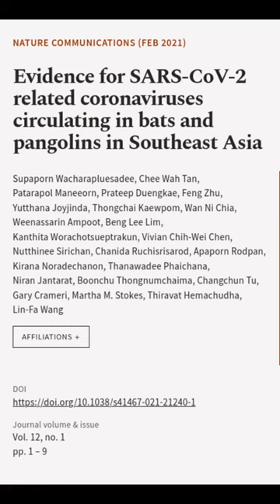Evidence for SARS-CoV-2 related coronaviruses circulating in bats and pangolins in So... | RTCL.TV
### Keywords ###

### Article Attribution ###
Title: Evidence for SARS-CoV-2 related coronaviruses circulating in bats and pangolins in Southeast Asia
Authors: Supaporn Wacharapluesadee, Chee Wah Tan, Patarapol Maneeorn, Prateep Duengkae, Feng Zhu, Yutthana Joyjinda, Thongchai Kaewpom, Wan Ni Chia, Weenassarin Ampoot, Beng Lee Lim, Kanthita Worachotsueptrakun, Vivian Chih-Wei Chen, Nutthinee Sirichan, Chanida Ruchisrisarod, Apaporn Rodpan, Kirana Noradechanon, Thanawadee Phaichana, Niran Jantarat, Boonchu Thongnumchaima, Changchun Tu, Gary Crameri, Martha M. Stokes, Thiravat Hemachudha ,and Lin-Fa Wang

### Video Timestamps ###
0:00:00 - Summary
0:00:14 - Title
0:00:21 - End